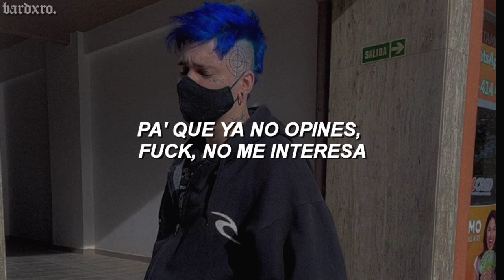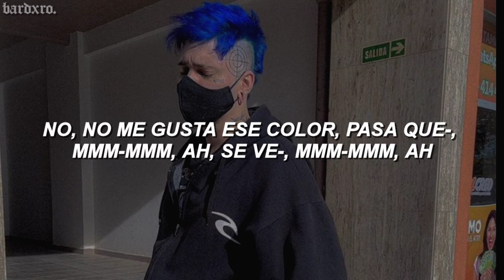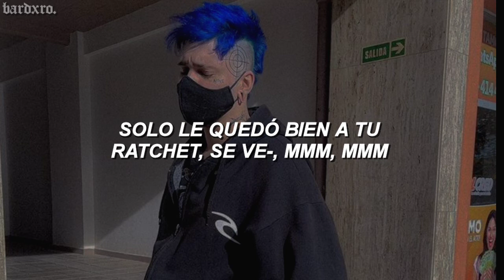too yugan - crxxp ($616.000) // letra